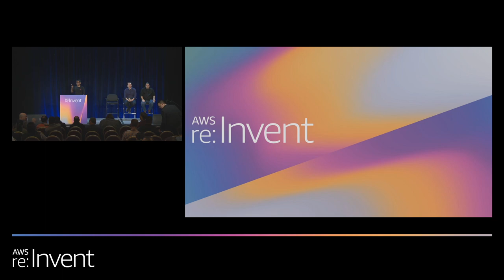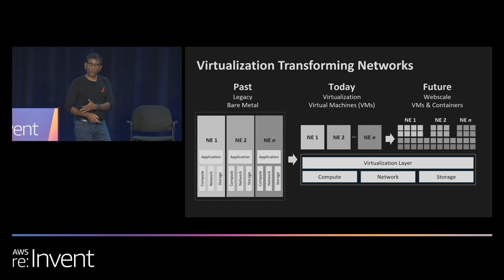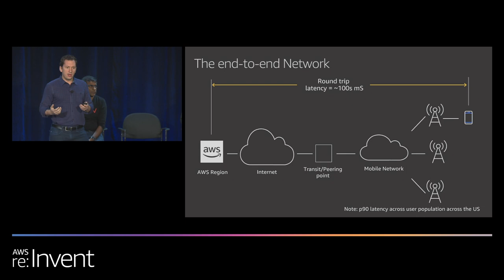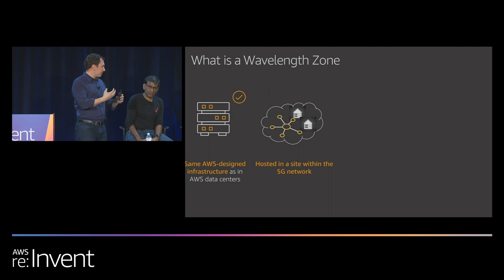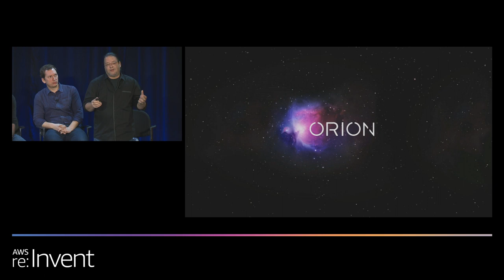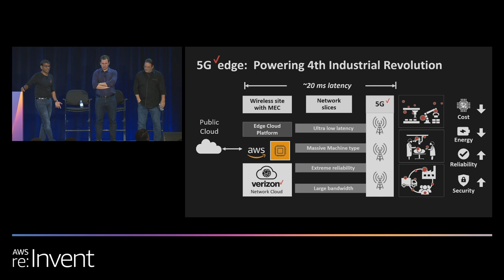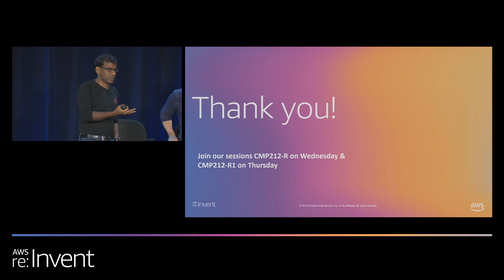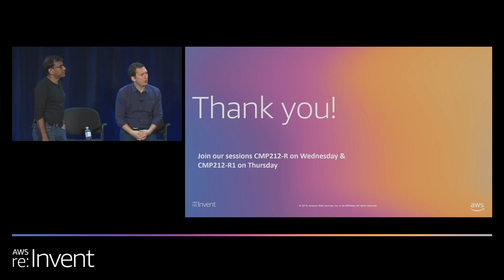AWS re:Invent 2019: New solutions leveraging Verizon’s 5G network (MOB407-S)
In this session, learn about the eight new currencies enabled by the 5G Ultra Wideband (UWB) network. Additionally, hear how these currencies can be used for the creation of products and services, such as immersive reality, computer vision, and massive connectivity, to help realize the fourth industrial revolution.